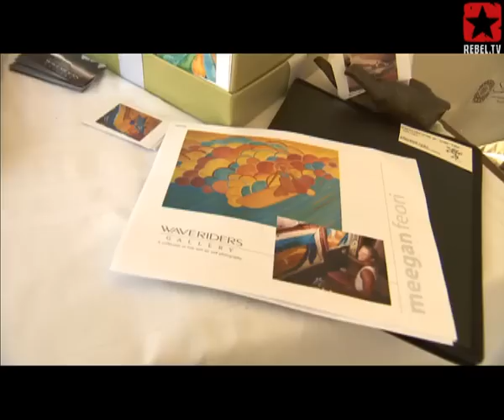Meegan Feori - Profile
Surfing has been the inspiration for artists since the earliest days of the sport. Hawaiians carved stylized surfing petroglyphs into lava rocks years ago and since then the creative sport has met creative artists. We were pleased to meet Meegan Feori, a talented girl from San Diego, who's visually articulating the soul of Southern Californian Surf culture for us.